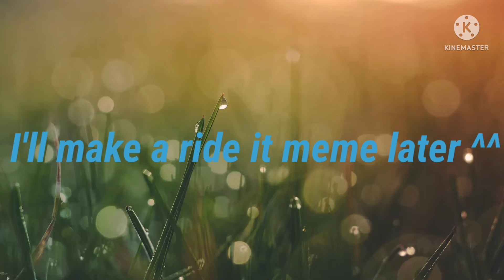Ride it [Meme/Piggy Ships] [Kitty x Tigry] [NSFW Warning!]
I promise I'll make ride it meme later